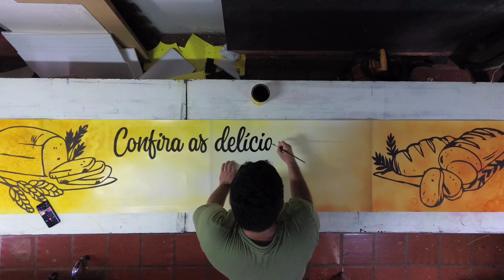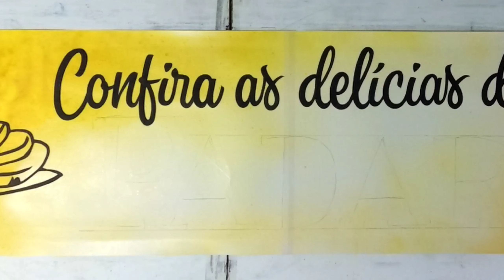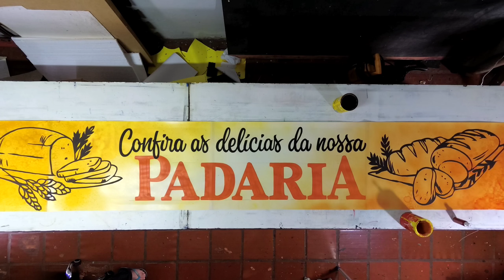Cartaz feito a mão Padaria Paraná supermercados